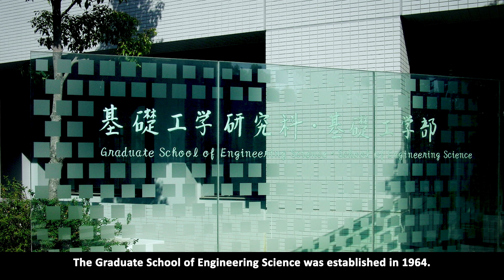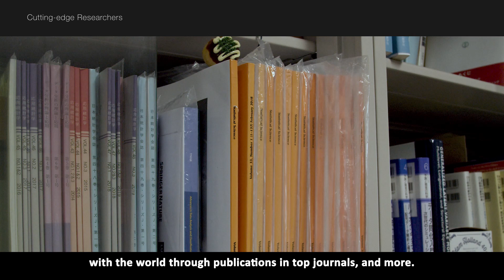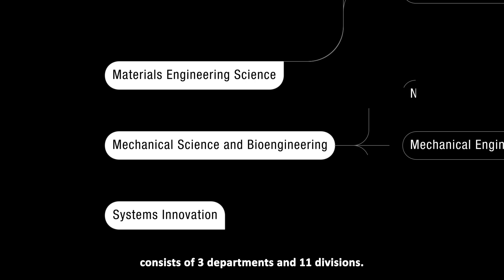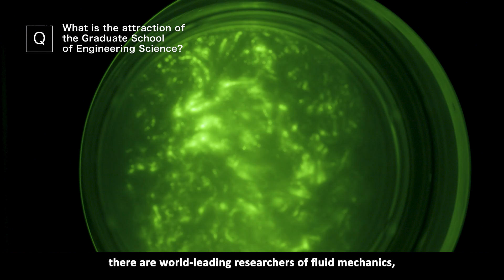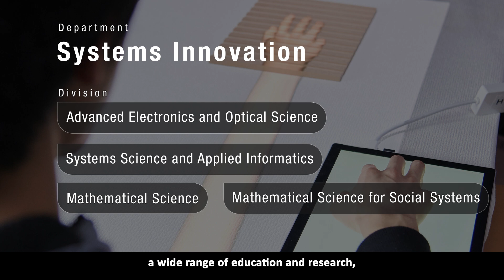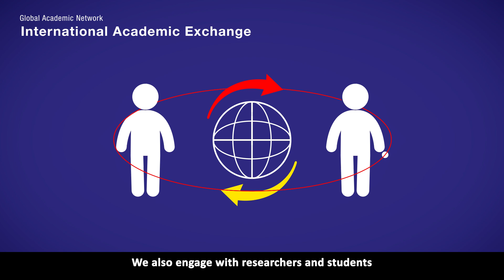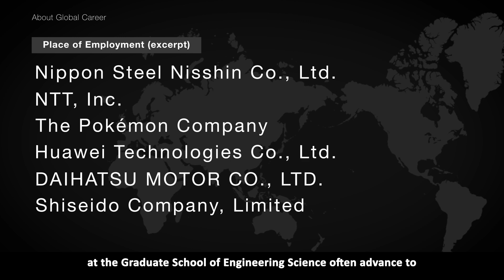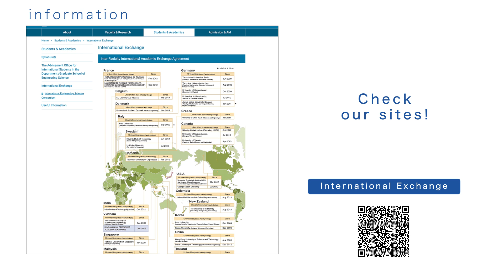The University of Osaka SchoolGraduate School of Engineering Science PR2025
The University of Osaka  School/Graduate School of Engineering Science has made a short movie about student life in the laboratory. The video includes interviews from current academic staff and international students.
 ■School/Graduate School of Engineering Science, The University of Osaka